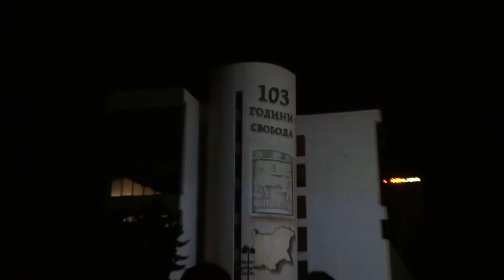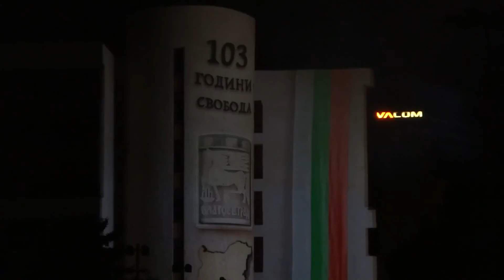103 години от Освобождението на Горна Джумая и Пиринска Македония 05 10 15